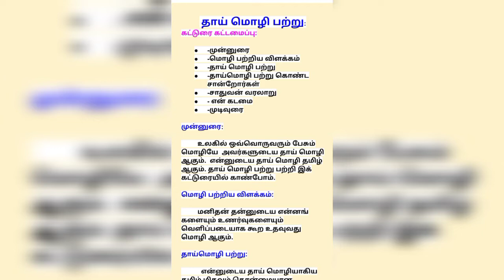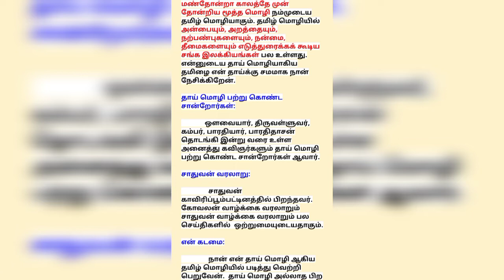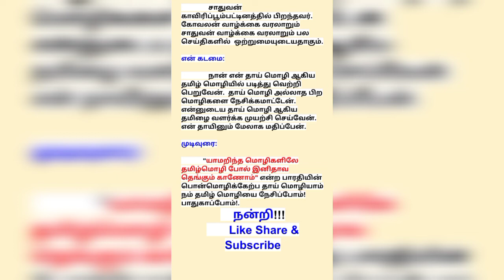தாய் மொழி பற்று 7 ஆம் வகுப்பு கட்டுரை